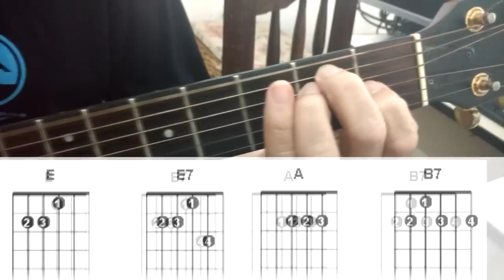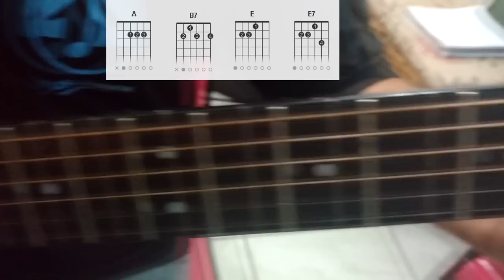AMADO BATISTA -COMO TOCAR SERESTEIRO DAS NOITES 3 ACORDES- AULA DE VIOLÃO E BATIDA SIMPLIFICADA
COMO TOCAR SERESTEIRO DAS NOITES 3 ACORDES DE AMADO BATISTA E LEONARDO .É UMA AULA DE VIOLÃO FÁCIL (EXPLICADA PASSO A PASSO)  CONTENDO A CIFRA E LETRA CORRETA.EXPLIQUEI COMO TOCAR RÁPIDO ESSA MUSICA,USANDO POUCOS ACORDES. ESTA VÍDEO AULA É PARA INICIANTES  E TEM VERSÃO  COMPLETA

**QUER FAZER  AULAS AO VIVO COM O PROF.CLÓVIS VIA WATHSAPP ?APENAS R$80,00 (FALE COM IVONE).